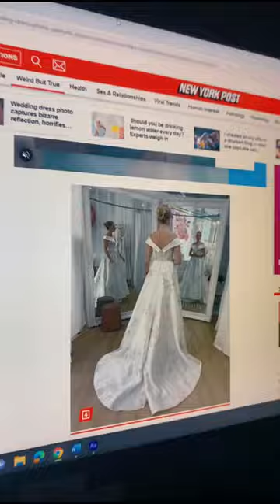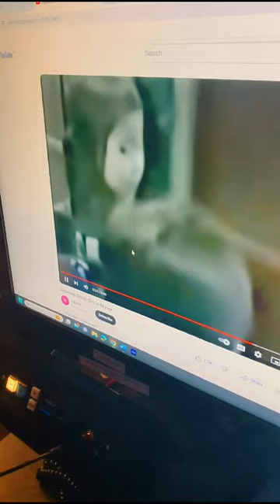Monica shows Jesse viral photo of bride with multiple reflections 😱👻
Have you seen the latest photo stirring up the internet? 🤯 A bride-to-be is horrified after her iphone captured two (or three?!) different reflections in the store mirrors… Apple geniuses were left baffled. 👻😱👰🏼